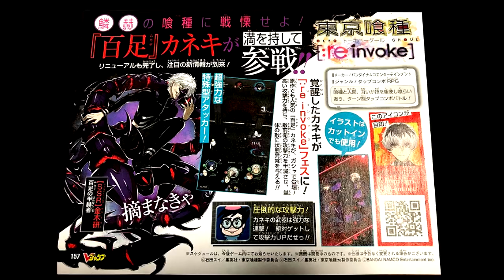【東京喰種:re invoke】百足カネキ参戦決定！超強力な特殊型アタッカー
ムカデ…カネキ…　うっ頭が…